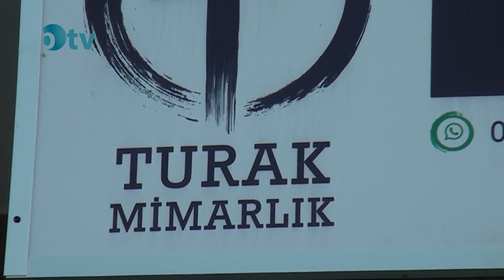Turak Mimarlık İğneada Kırklareli